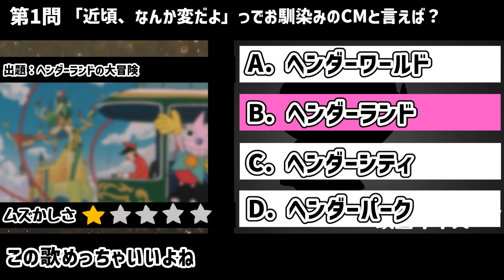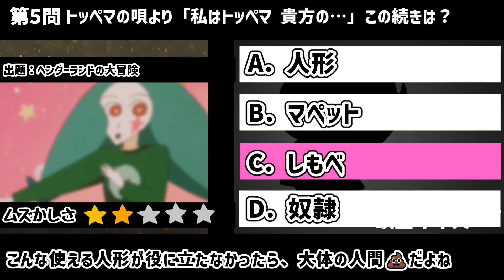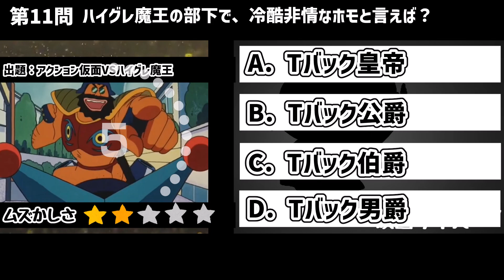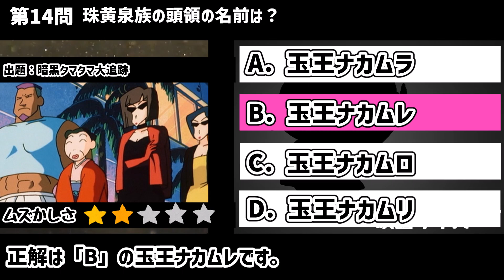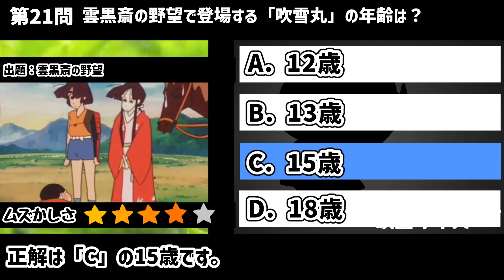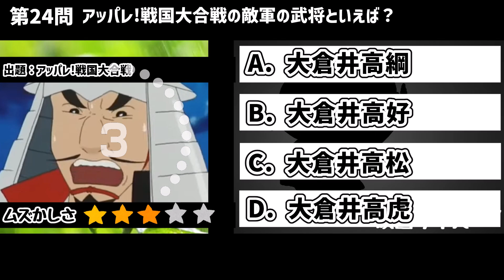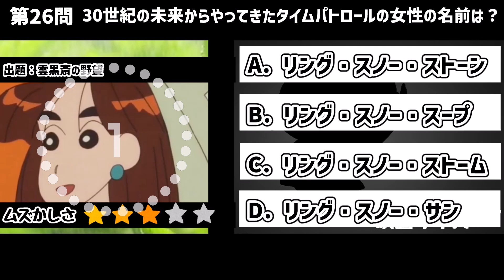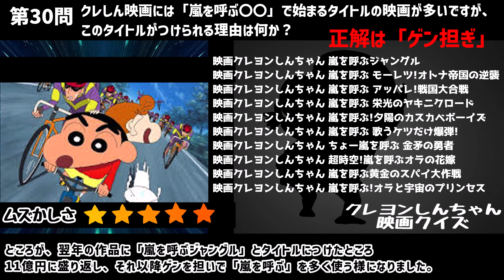クレヨンしんちゃん映画クイズ【超難問-1-】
クレヨンしんちゃん映画をクイズにしてまとめました。
結構難しいです‼

■クレヨンしんちゃん映画クイズ【超難問-2-】

（出題範囲は、前半15本）
映画クレヨンしんちゃん アクション仮面VSハイグレ魔王
映画クレヨンしんちゃん ブリブリ王国の秘宝
映画クレヨンしんちゃん 雲黒斎の野望
映画クレヨンしんちゃん ヘンダーランドの大冒険
映画クレヨンしんちゃん 暗黒タマタマ大追跡
映画クレヨンしんちゃん 電撃!ブタのヒヅメ大作戦
映画クレヨンしんちゃん 爆発!温泉わくわく大決戦
映画クレヨンしんちゃん 嵐を呼ぶジャングル
映画クレヨンしんちゃん 嵐を呼ぶ モーレツ!オトナ帝国の逆襲
映画クレヨンしんちゃん 嵐を呼ぶ アッパレ!戦国大合戦
映画クレヨンしんちゃん 嵐を呼ぶ 栄光のヤキニクロード
映画クレヨンしんちゃん 嵐を呼ぶ!夕陽のカスカベボーイズ
映画クレヨンしんちゃん 伝説を呼ぶブリブリ 3分ポッキリ大進撃
映画クレヨンしんちゃん 伝説を呼ぶ 踊れ!アミーゴ!
映画クレヨンしんちゃん 嵐を呼ぶ 歌うケツだけ爆弾!

【出典・引用元・画像引用】
クレヨンしんちゃん　©臼井儀人／双葉社、シンエイ、テレビ朝日、ADK 2022　マンガ・アニメ『クレヨンしんちゃん』(著・臼井儀人/双葉社)

専門家ではありませんので、ご容赦下さい。
エンターテインメントとして楽しんで頂けますと幸いです。

※内容に誤りがありましたら、ご指摘頂けるとありがたいです。

【フリーBGM】Despair【熱いボス戦が蘇るBGM】お借りしました。